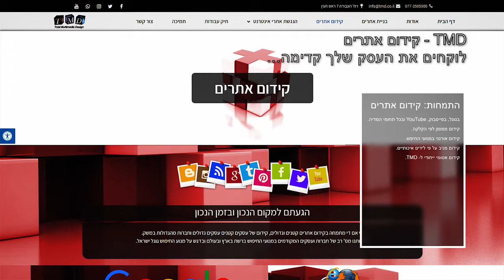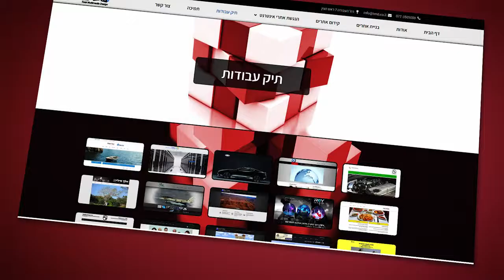בניית אתרים TMD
טי.אם.די - בנייה שיווק ואחסון אתרי אינטרנט - TMD - 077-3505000 הנכם מוזמנים להיכנס לאתרנו